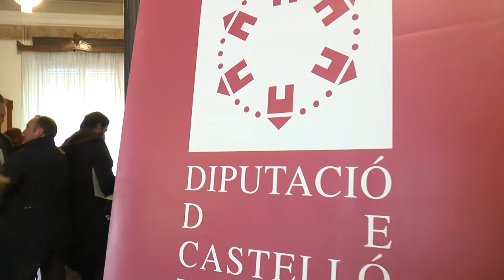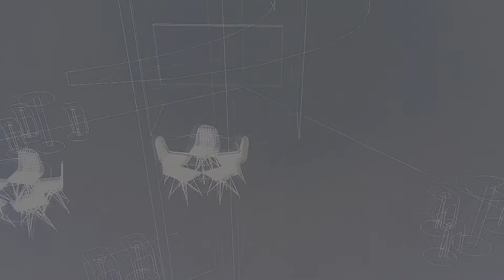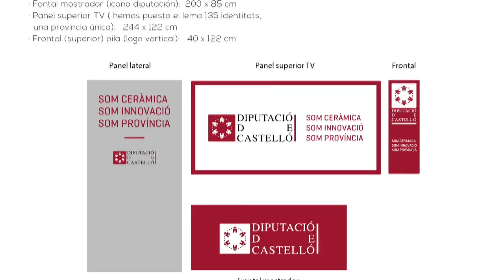Moliner: “Uniremos en Cevisama a toda la provincia para liderar el impulso económico”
Moliner: “Uniremos en Cevisama a toda la provincia para liderar el impulso económico y el crecimiento de la cerámica castellonense”